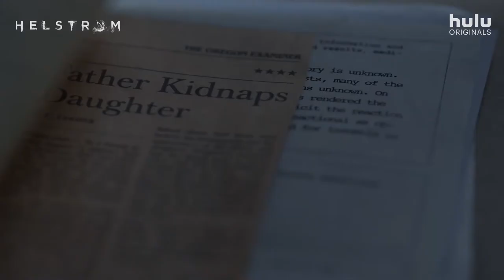HELSTROM Trailer (2020) Hulu Original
Every Family Has Its Demons. All episodes premiere October 16, 2020, only on Hulu.

ABOUT HELSTROM:

As the son and daughter of a mysterious and powerful serial killer, Helstrom follows Daimon (Tom Austen) and Ana Helstrom (Sydney Lemmon), and their complicated dynamic, as they track down the worst of humanity — each with their own attitude and skills.